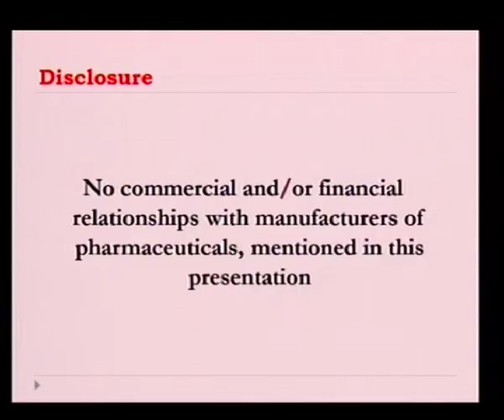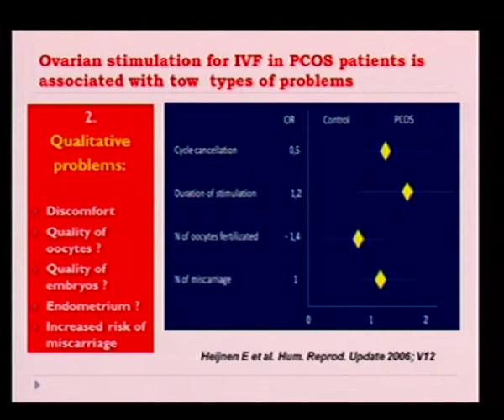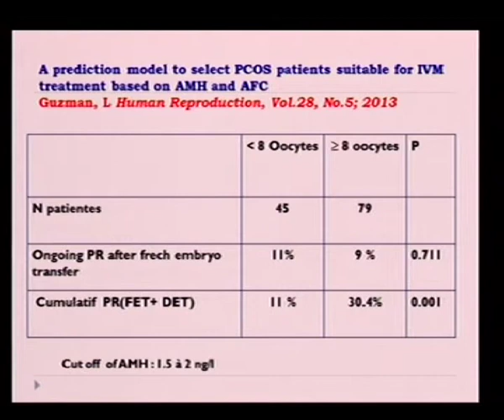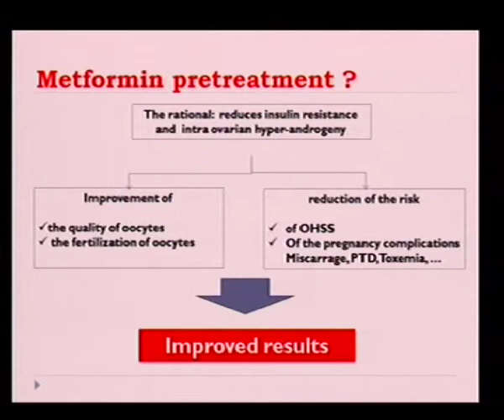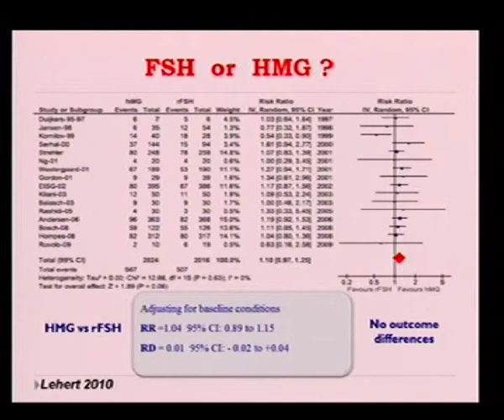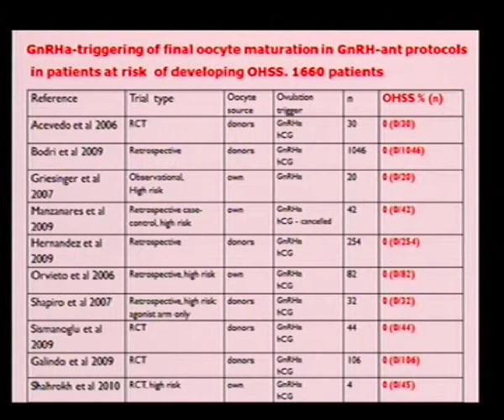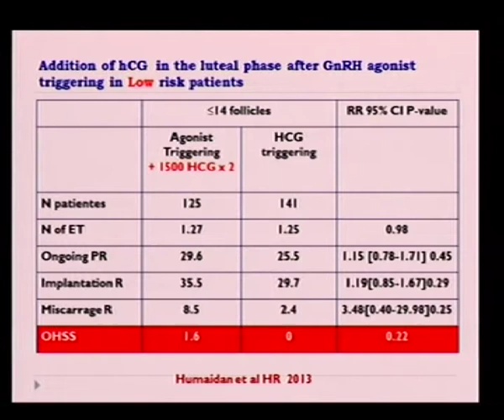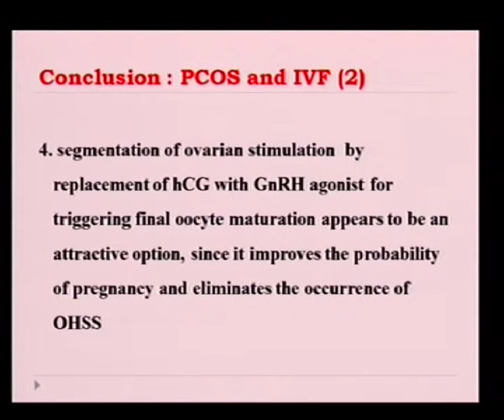Ovarian stimulation for IVF in women with PCOS by Khaled Mahmoud